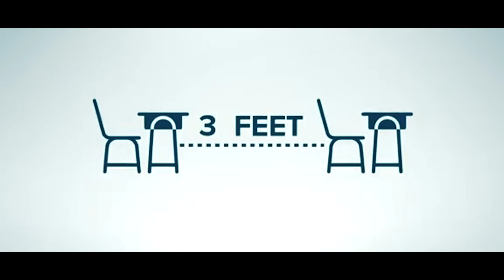We Must Reopen Our Schools